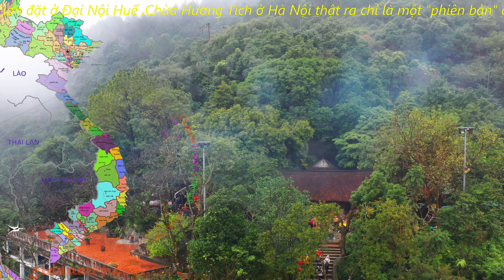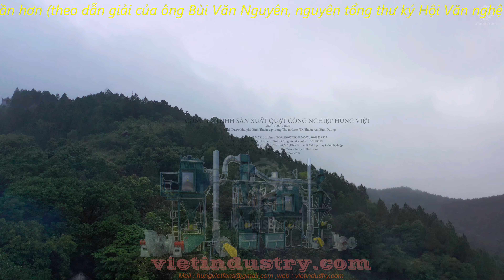Nghe Nhạc Bolero 24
Chuyện tình Lan Điệp 01 - Hương Lan & Chí Tâm
ghép Cảnh Đền Thờ Liễu Hạnh Công Chúa & Chùa Hương Tích - Hà Tĩnh .

Quạt công nghiệp-Hệ thống hút,xử lý Bụi Mùi,Khói công nghiệp-Hê làm mát Nhà Xưởng Công Nghiệp-Thiết kế,sản xuất và thi công theo yêu cầu.
CTY TNHH SẢN XUẤT QUẠT CÔNG NGHIỆP HƯNG VIỆT (MST : 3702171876)